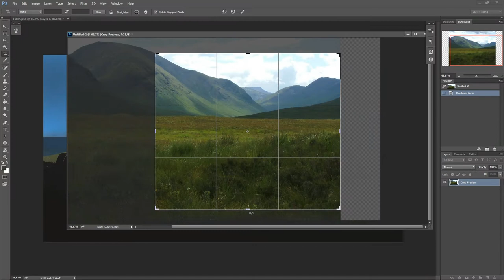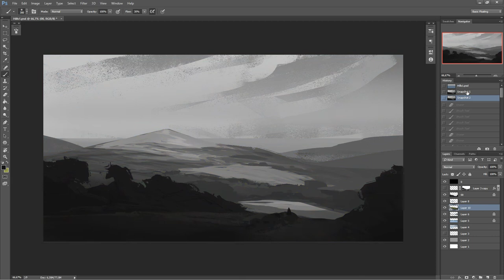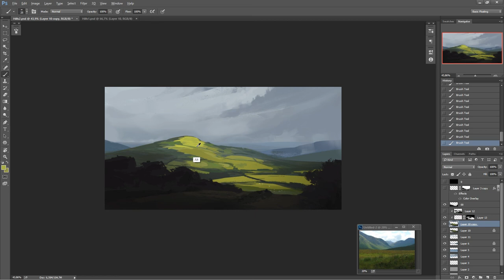Sketch 001 - Hills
Just the recording of an afternoon sketch, trying to get into the habit of documenting my drawing sessions. Seems like something is not quite right with the rendering yet, as the footage ended up being kinda washed out.